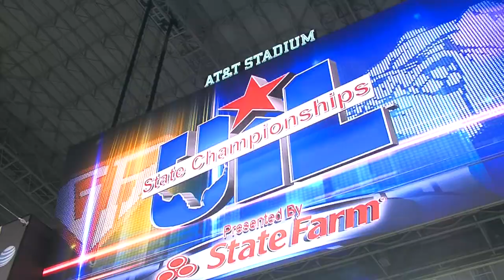Saturday Sportscast at 10PM From AT&T Stadium in Arlington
Marshall Hughes
AT&T Stadium/Arlington

Joe Helms
Grandfalls-Royalty Head Coach

Thomas Burns
Grandfalls-Royalty Senior

Luis Morales
Grandfalls-Royalty Senior

Welcome back to CBS7. Under one of the biggest jumbotrons in the world, it was one of the smallest high school's in the state of Texas who put on a show tonight. It was Grandfalls-Royalty and Milford here at AT&T Stadium this afternoon, and it was all Cowboys.

Coming into the Six-Man Division II State Championship game, Grandfalls-Royalty head coach Joe Helms was worried. Not worried about the game, but everything that came with it.

"We were worried about all of the hoopla that goes on with going to state. There were a number of things that we weren't accustomed to and I was concerned with how the kids were going to respond but...laser focus."

The Cowboys never flinched. Grandfalls-Royalty rolled out to a 30-nothing lead with touchdowns from Julian Helms, Nieves Rodriguez and Junior Marquez. It was typical Grandfalls-Royalty football.

"HELMS"

Grandfalls-Royalty scored on every possession, racking up over 550 yards of total offense in route to 73-28 blowout over Milford.

"BURNS SOT"
"MORALES SOT"

In an 80,000 seat stadium, a school with 26 students became champions today.

Winston Wins Heisman in Runaway
Florida State Quarterback Led 'Noles To 13-0 Season

Jameis Winston has been awarded the 2013 Heisman Trophy. The Florida State quarterback becomes the second straight freshman and fourth consecutive quarterback to capture college football's top individual honor after leading the Seminoles to the national title game. Winston beat out finalists including Johnny Manziel (Texas A&M), AJ McCarron (Alabama). Winston led Florida State to a 13-0 record and a spot opposite Auburn in the BCS National Championship Game next month.

Mack Brown Will Resign As Texas Head Coach
Brown: 158-47 Record in 16 Seasons.

For the first time in 16 years, the University of Texas will have to look for a new football coach. After much speculation, The Longhorn Network reported that Mack Brown will leave the Longhorns at the end of the season. There's no question that with Brown's departure, college football is losing one of the best head coaches of his generation. In his 16 years at Texas, he had a record of 158-47. Brown's final game will be the Alamo Bowl against Oregon on Dec. 30.